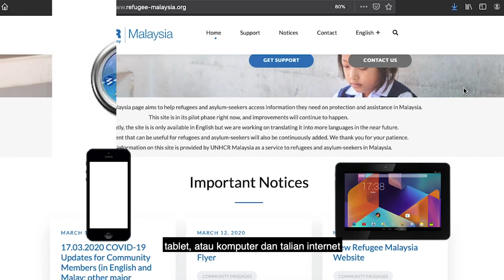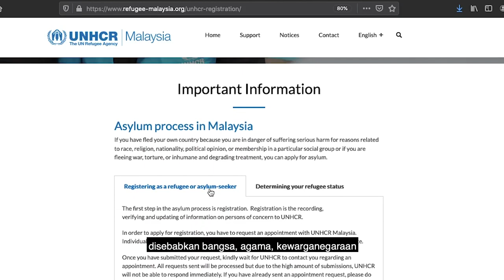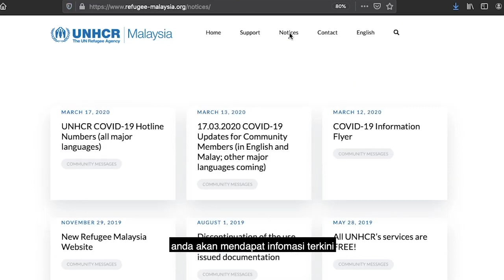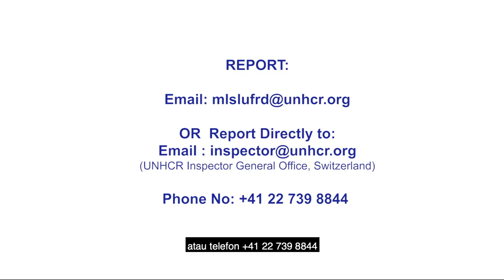Introduction to UNHCR's Refugee Malaysia Website (Malay)